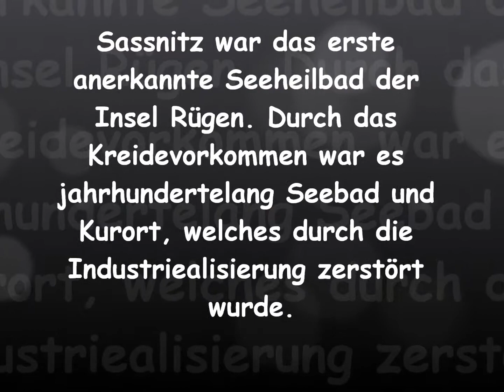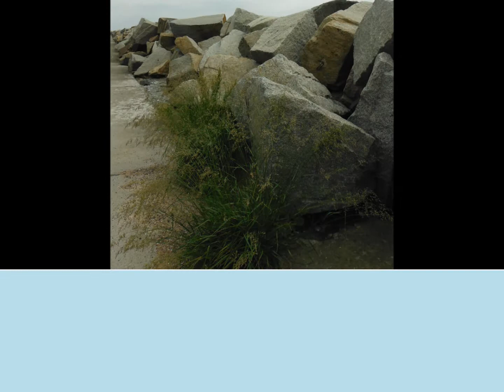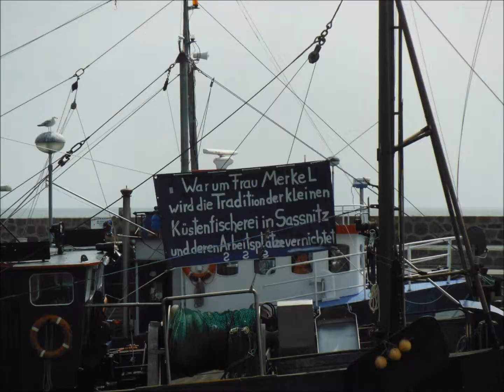Rundgang durch Sassnitz auf Rügen / A sightseeing tour through Sassnitz on Rügen Island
Sassnitz war das erste anerkannte Seeheilbad der Insel Rügen. Durch das
Kreidevorkommen war es jahrhundertelang Seebad und Kurort, welches durch die Industriealisierung zerstört wurde.
Auch die Fischerei hat hier eine lange Tradition, die bis heute erhalten geblieben ist. In den Nachkriegsjahren - der größten Blüte der Sassnitzer Fischerei - gehörten etwa 200 hochseefähige Fischkutter zu diesem Betrieb.
Heute starten von Sassnitz aus die Fahrgastschiffe entlang der Kreideküste sowie
vom größten deutschen Eisenbahnfährhafen zahlreiche Personen- und Containerschiffe.
Die schnellste Verbindung zwischen Deutschland und Schweden ist die Nutzung eines Fährschiffes der StenaLine nach Trelleborg, die Überfahrt dauert 4 Stunden, 5 mal täglich startet eine Fähre. Auf das Schiff wird auch der Nachtzug Berlin-Malmö verladen.

Sassnitz was the first seaside health resort on Rügen Island. By chalk deposits, it was for centuries seaside resort and spa town, which was destroyed by the industrialization.
And the fisheries here has a long tradition that has remained until today. After the war - the largest flower of Sassnitz fisheries - belonged about 200 ocean-going fishing boats to this operation.
From here begins boat trips to the chalk cliffs and from the largest German train ferry port begins many Farrys and container ships to Denmark, Sweden, Lithuania and Russia.
The fastest connection between Germany and Sweden, is the use of the Stena Line ferry to Trelleborg, the crossing is 4 hours, 5 times a day to start a ferry. On the ship is loaded also the night train Berlin-Malmö.